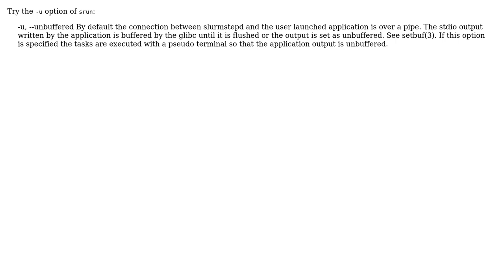SLURM, using srun to print outputs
With thanks & praise to God, and with thanks to the many people who have made this project possible! You are responsible for your own actions.